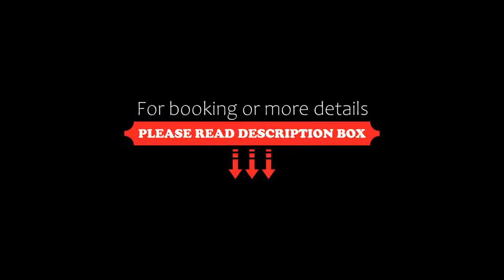Roomers Baden-Baden, Autograph Collection, Baden-Baden, Germany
About Property:
Situated close to the Festspielhaus, the Roomers Baden-Baden, Autograph Collection features an outdoor pool and a bar with a terrace on the rooftop. The hotel has spa facilities and a gym with a view of the Black Forest, and guests can enjoy a classic or a signature drink at the award-winning Roomers Bar (smoking bar).
The rooms have mountain or city views and each features a sound system and a flat-screen TV with Apple TV. Every room is additionally fitted with a tablet that can be used...
Property Type: Hotel
Address: Lange Strasse 100, 76530 Baden-Baden, Germany
Searching For
1. Roomers Baden-Baden - Autograph Collection - Baden-Baden - Germany
2. Roomers Baden-Baden - Autograph Collection - Baden-Baden - Germany Address
3. Roomers Baden-Baden - Autograph Collection - Baden-Baden - Germany Rooms
4. Roomers Baden-Baden - Autograph Collection - Baden-Baden - Germany Amenities
5. Roomers Baden-Baden - Autograph Collection - Baden-Baden - Germany Offers and Deals
Audio Credit:
Track Title: Subway Dreams
Artist: Dan Henig